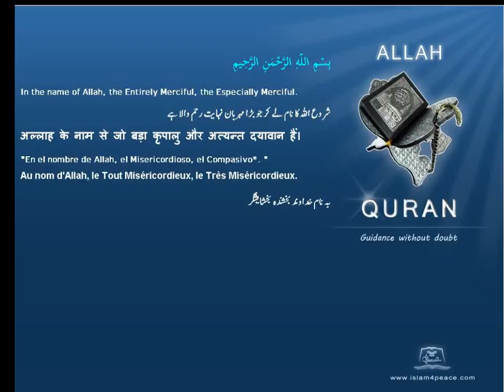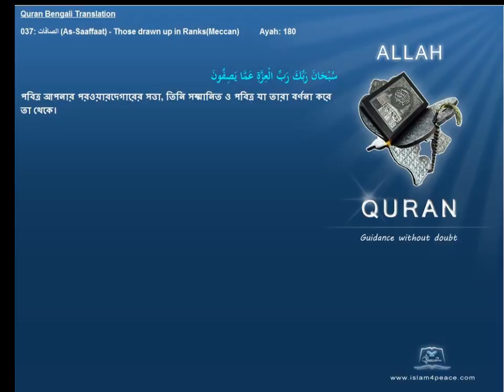Quran Bengali Translation 037 الصافات As Saaffaat Those drawn up in RanksMeccan Islam4peace com